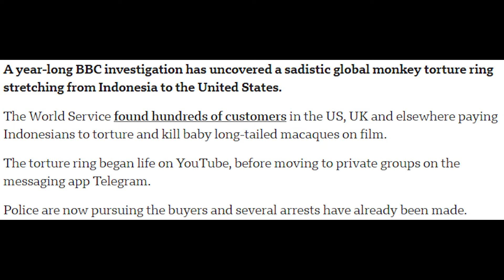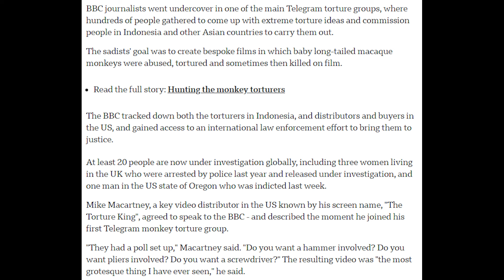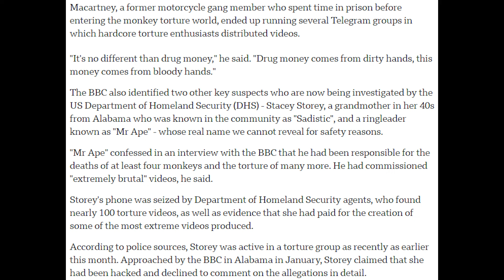YouTube's 'Monkey Torture Ring' Finally Got Busted...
This is one of the most disturbing things I've ever had to report on.